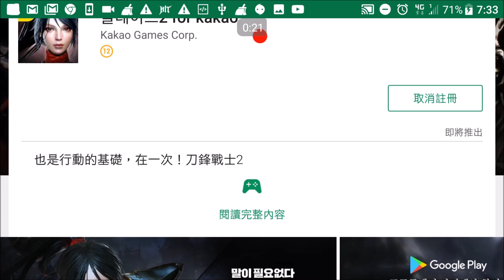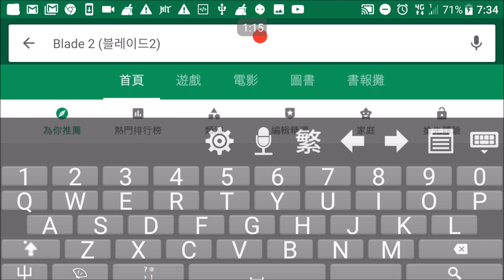2018最高畫質 手遊 刀鋒戰記2 精采預告 事前登陸 開催 (blade 2)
遊戲名稱:刀鋒戰記 2
遊戲名稱:블레이드 2
遊戲名稱:BLADE 2
伺服器 韓國

上市日期:2018年06月28日

字幕:僅韓文
聲音語言:英文 與韓文版本
FB粉絲專頁:韓國遊戲娛樂台
功能 :可進行貼圖片留言 詢問
建議配備 跑分17萬以上的安著手機
最高cp值 配備 小米POCOPHONE F1(6G/128G)6.18 吋水冷電競手機

不找多一點人幫忙看 真的以為是開外掛的